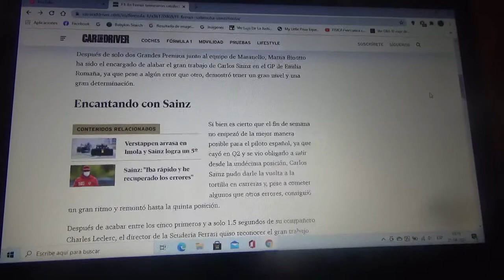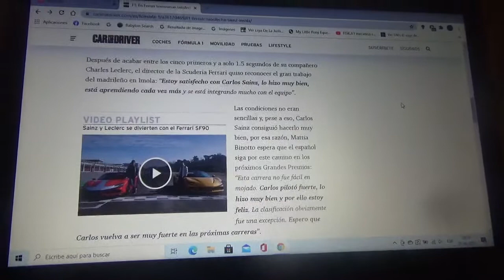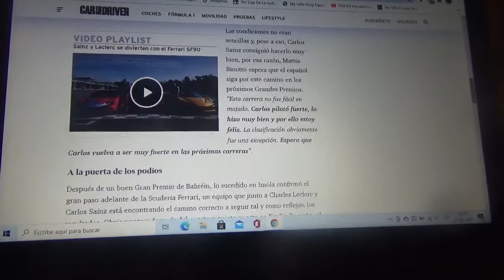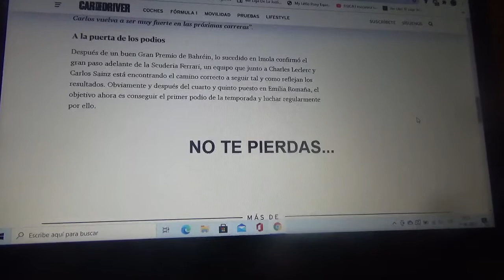Scuderia Ferrari quedó totalmente satisfecha con las habilidades de Carlos Sainz Jr. en Imola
El piloto español oriundo de Madrid continúa con su aprendizaje e integración al conjunto rojo